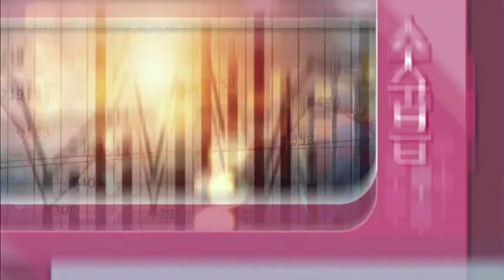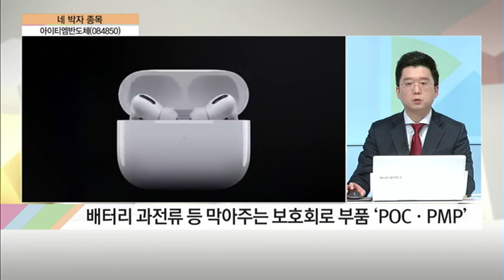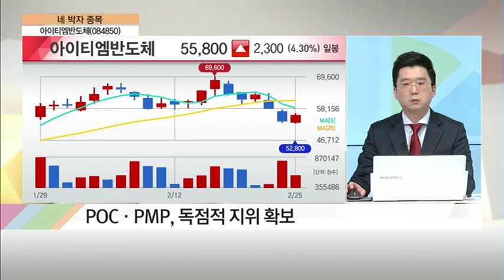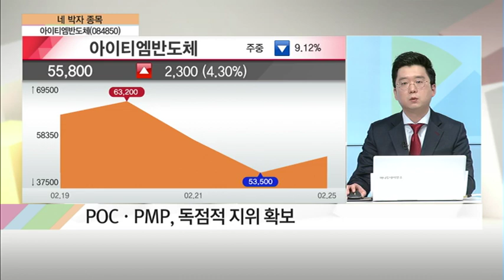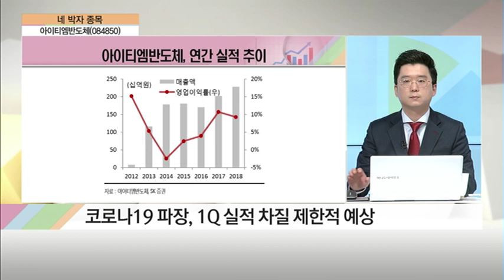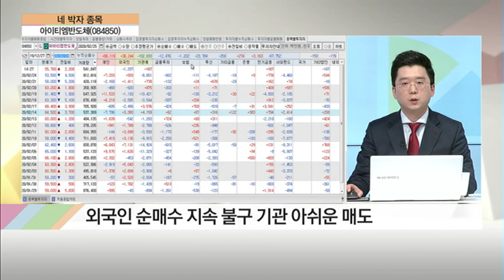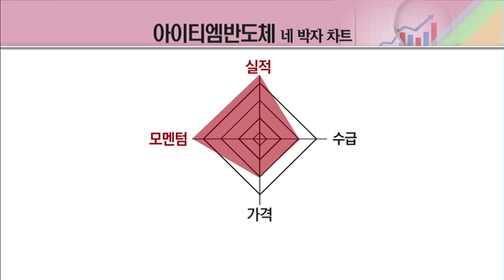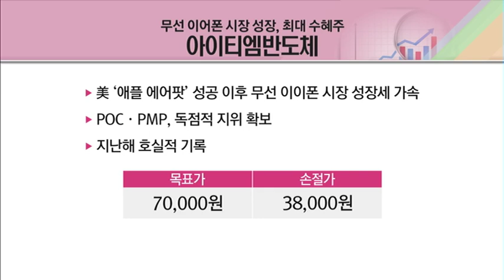[네박자 종목] 아이티엠반도체, 무선 이어폰 시장 성장, 최대 수혜주... 목표가 70,000원! / (증시, 증권)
02/25 탐나는 주식 2PM